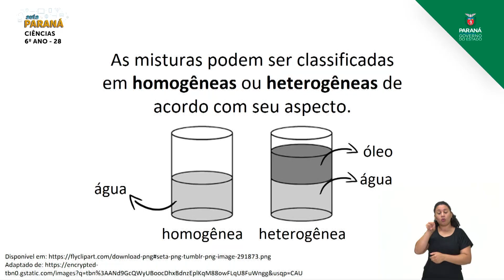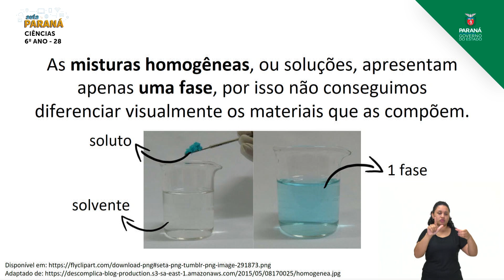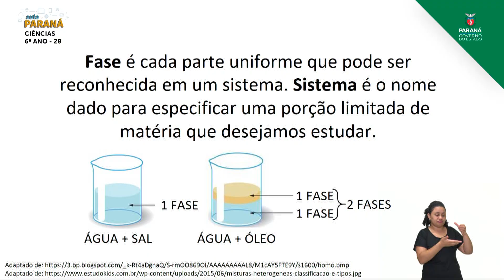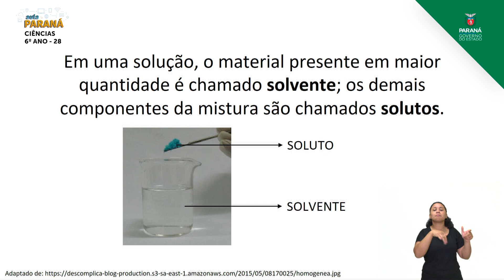2021 | Resumo da Aula | 6º Ano | Ciências | Aula 28 - Misturas - Parte 1